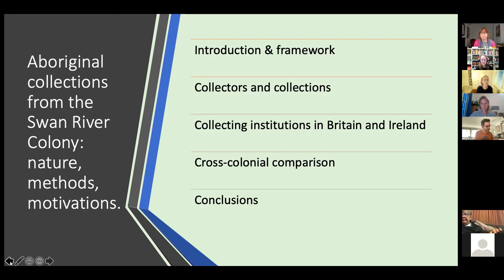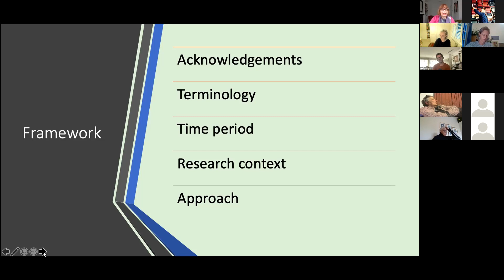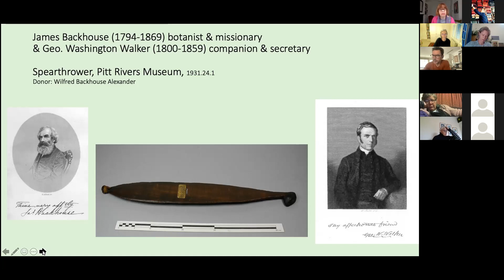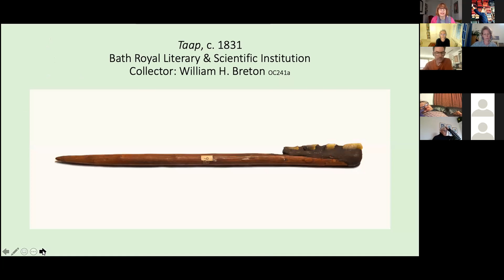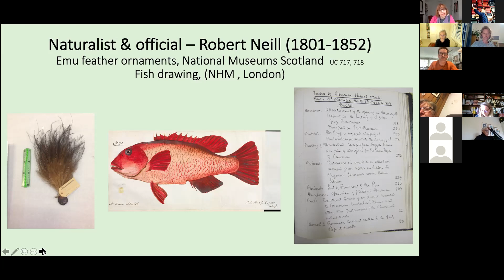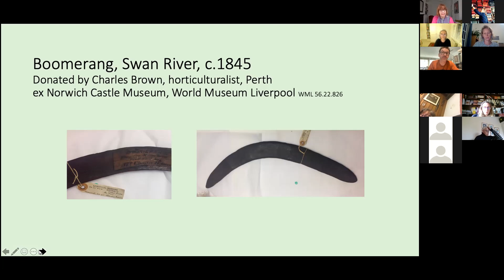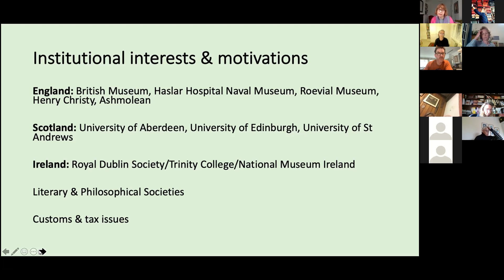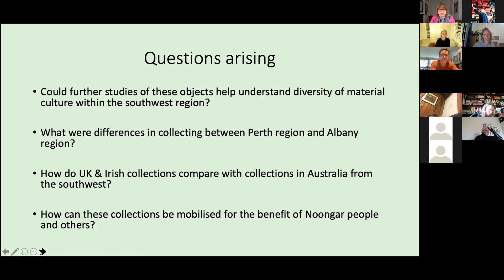Collecting the West Seminar - Gaye Sculthorpe: 30 September 2021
Seminar Date: 30 September 2021
Presenter: Dr Gaye Sculthorpe

Title: Collecting the West: Aboriginal collections from the Swan River Colony c.1830-1850: nature, methods and motivations.

Abstract: Most of the earliest Aboriginal objects from the Swan River Colony are now held in collections in the United Kingdom and Ireland and are not widely known in Western Australia. These collections are particularly important as they were made decades before a formal museum was established in Western Australia and hence contain many object types not found in Western Australian collections today. As the role of Aboriginal people in assisting collectors is an important topic being dealt with in another seminar (Shellam), my paper concentrates on the methods and motivations of a small number of British and Irish collectors, particularly Samuel Nel Talbot whose collection is in the British Museum, and his contemporaries in the 1830s and 1840s. These include George Fletcher Moore whose collections went to the Royal Dublin Society and Alexander Collie whose Aboriginal collections went initially to the Royal Navy’s Haslar Hospital Museum in Gosport. Informed by Howard Morphy’s concept of ‘the two locals’, the paper will consider some of the factors at play in the collection of objects within Western Australia itself as well as factors in Britain that informed collecting practices. Some comparative reference will be made to collections made in other Australian colonies in the same period.

Biography: Dr Gaye Sculthorpe is Curator & Section Head of Oceania, in the Department of Africa, Oceania and the Americas in the British Museum. As well as undertaking research on early WA collections, she is currently researching early Aboriginal objects from the greater Sydney region in association with the La Perouse Community and ANU. Her co-edited volume Ancestors, artefacts, empire: Indigenous Australia in British and Irish Museum was published in September 2021 by British Museum Press